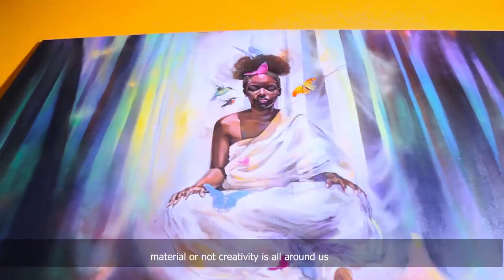Kwizera studio visit